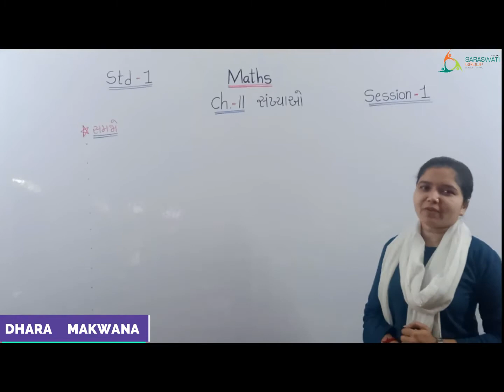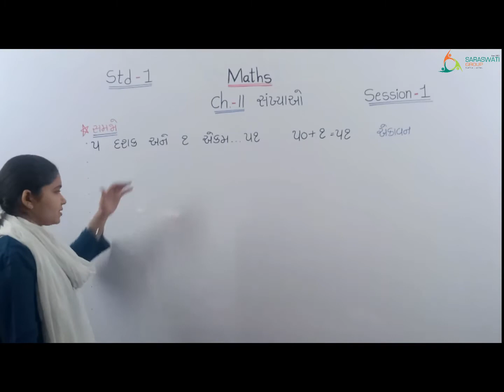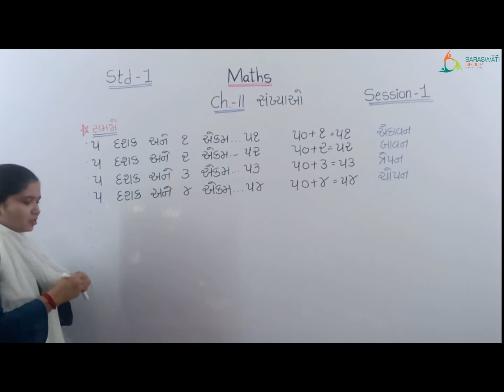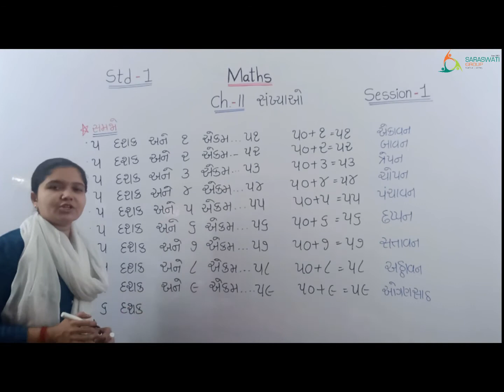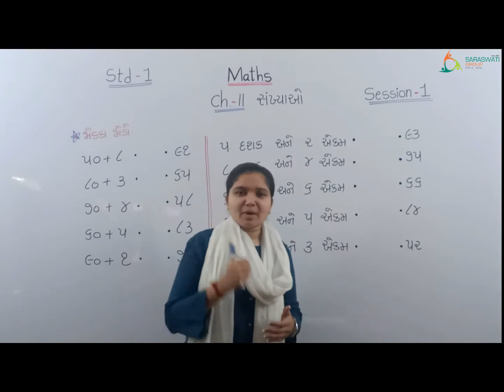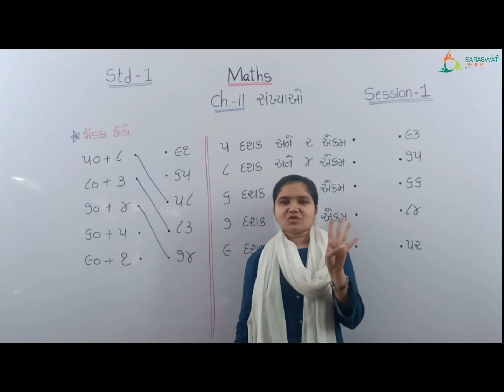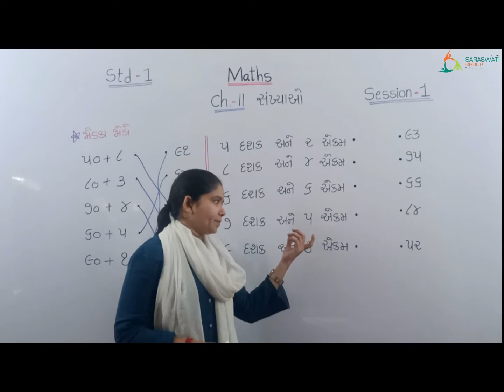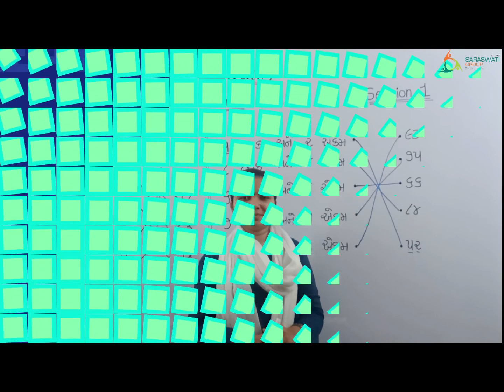MATHS II STD 1 II CH 11 II SESSION 1 II DATE 02 02 2021